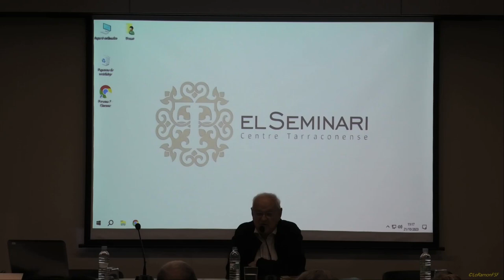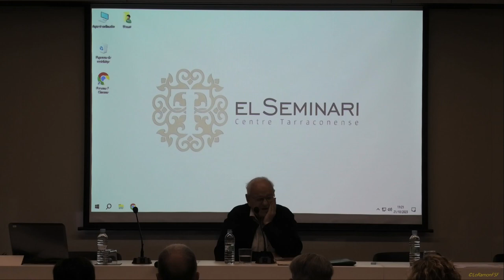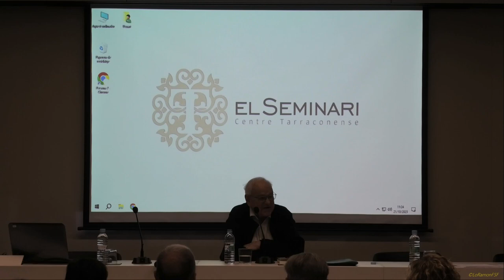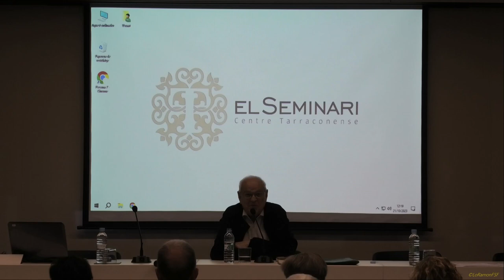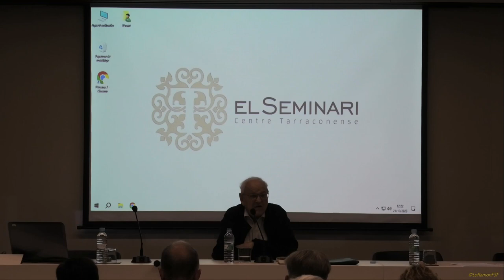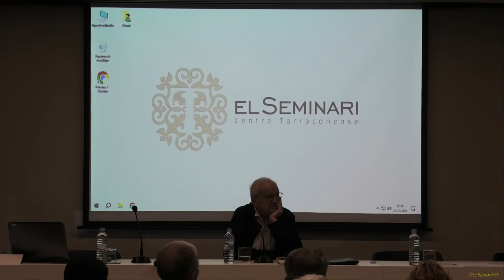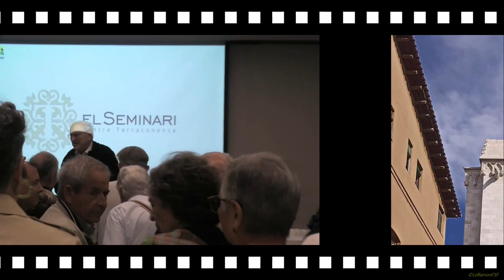Petjades tarragonines a Catalunya. El Seminari. Espai Tarraconense. Tarragona 20 10 2023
Conferència a càrrec de Mns Miquel Barbarà i Anglès, secretari i administrador diocesà (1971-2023) i mestre de capella.

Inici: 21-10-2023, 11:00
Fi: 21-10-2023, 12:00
Localització:
El Seminari. Espai Tarraconense.
Preu:
Gratuït
Organitzat per:
Amics de la Catedral de Tarragona
Hi col•labora:
Catedral Basílica de Tarragona

Tex:
Agenda de Tarragona.